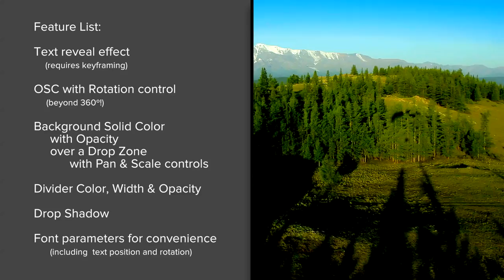The Wand - title for Final Cut Pro X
This is an easy to use title with enough features to make it not only a title for use with advertising, tutorials and other types of text reveals, but also as a transition (custom wipes) and a split screen effect.